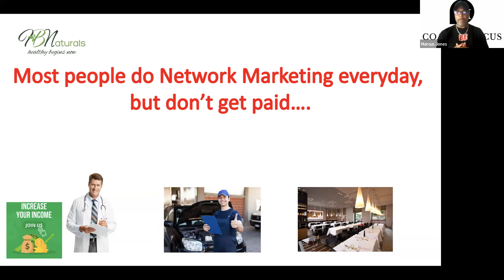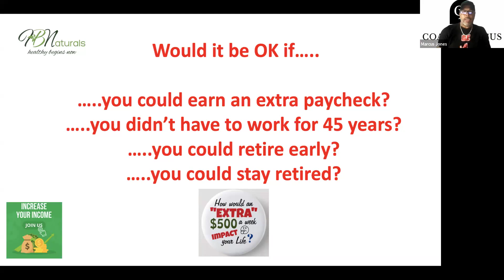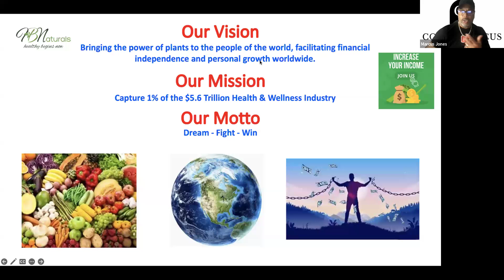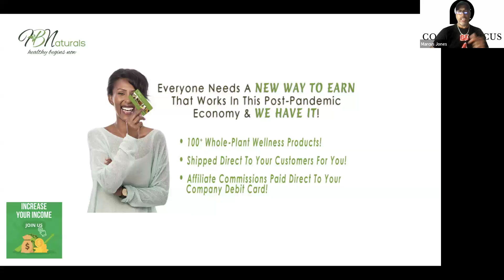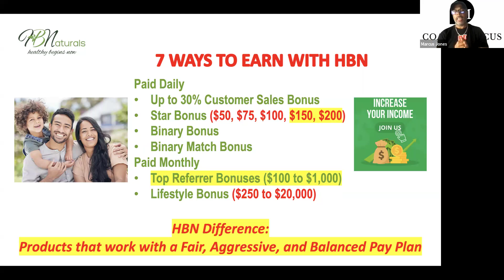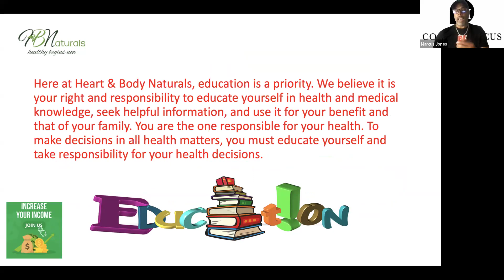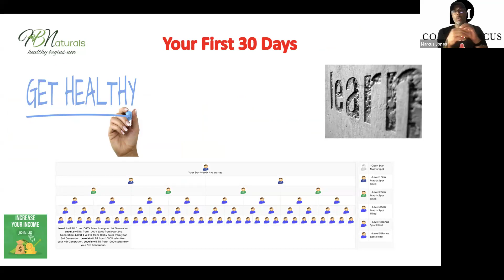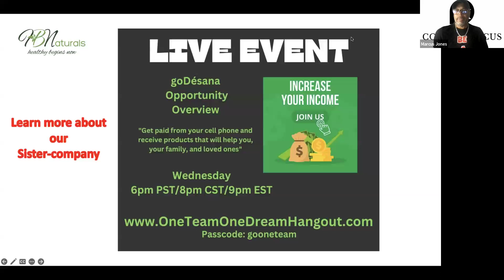Heart & Body Naturals Business Opportunity | 10.31.24